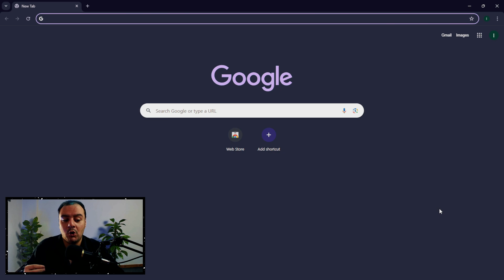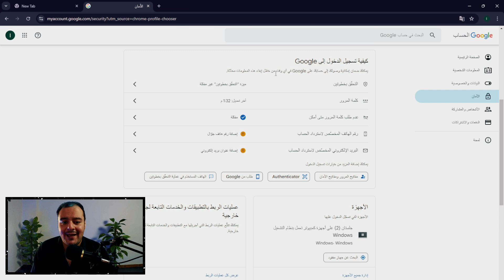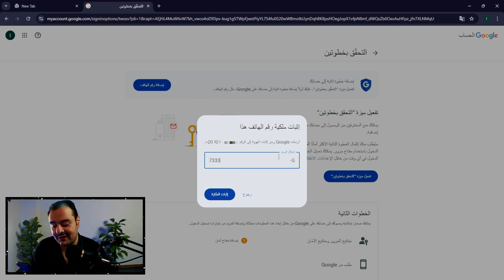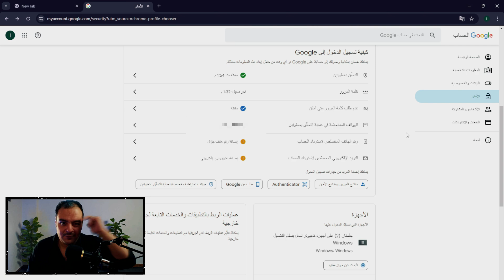طريقة تفعيل التحقق بالخطوتين في 2025 | تأمين حساب جوجل | كيفية تسجيل الدخول إلى Google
في عالم يتزايد فيه التهديدات الأمنية، يُعتبر تأمين حساباتنا على الإنترنت أمرًا بالغ الأهمية. في هذا الفيديو، نستعرض لك كيفية حماية حساب جوجل الخاص بك من خلال ميزة التحقق بخطوتين. سنشرح لك الخطوات التفصيلية لتفعيل هذه الميزة وكيفية عملها، مما يضمن لك مستوى أمان أعلى ضد الاختراقات.

📌 ما ستتعلمه في هذا الفيديو:

ما هي ميزة التحقق بخطوتين وكيف تعمل؟
خطوات تفعيل الميزة على حساب جوجل.
كيفية استخدام تطبيقات المصادقة أو الرسائل النصية.
نصائح حول كيفية الحفاظ على أمان معلوماتك.
🔒 لماذا يجب عليك تأمين حسابك؟

حماية بياناتك الشخصية والمهمة.
منع الوصول غير المصرح به إلى حساباتك.
تعزيز الثقة في أمان معلوماتك.
إذا كان لديك أي أسئلة أو تجارب خاصة حول تأمين حسابك، اترك لنا تعليقًا وسنكون سعداء بالرد عليك!

كلمات دلالية للفيديو :

تأمين حساب جوجل 2025 | طريقة تفعيل ميزة التحقق بالخطوتين في حساب جوجل 2025
تأمين حساب جوجل 2025 | كيفية تفعيل ميزة التحقق بالخطوتين في حساب جوجل  2025
تأمين حساب جوجل 2025 | تأمين حساب جوجل في 2025
تأمين حساب جوجل 2025 | كيفية تسجيل الدخول إلى Google
تأمين حساب جوجل 2025 | التحقق بخطوتين
تأمين حساب جوجل 2025 | حماية الحساب
تأمين حساب جوجل 2025 | أمان الإنترنت
تأمين حساب جوجل 2025 | كيفية تفعيل التحقق
تأمين حساب جوجل 2025 | خطوات الأمان في حساب جوجل
تأمين حساب جوجل 2025 | كل ما تريد معرفته
تأمين حساب جوجل 2025 | إنشاء حساب جوجل 2025
تأمين حساب جوجل 2025 | حماية البيانات الشخصية في حساب جوجل 2025
تأمين حساب جوجل 2025 | تطبيقات المصادقة
تأمين حساب جوجل 2025 | تطبيقات جوجل
تأمين حساب جوجل 2025 | المصادقة الثنائيه
تأمين حساب جوجل 2025 | كيفية إضافة رقم الهاتف في حساب جوجل
تأمين حساب جوجل 2025 | إثبات ملكية حساب جوجل عن طريق رقم الهاتف
تأمين حساب جوجل 2025 | رقم الهاتف في حساب جوجل
تأمين حساب جوجل 2025 | الأمان الرقمي لحساب جوجل في 5 دقائق!
تأمين حساب جوجل 2025 | منع الوصول غير المصرح به إلى حساباتك
تأمين حساب جوجل 2025 | تعزيز الثقة في أمان معلوماتك
تأمين حساب جوجل 2025 | نصائح لبناء قاعدة جماهيرية ناجحة علي يوتيوب
تأمين حساب جوجل 2025 | نصائح و إرشادات
تأمين حساب جوجل 2025 | كيفية إنشاء قناه ناجحة علي يوتيوب

5 عناوين مقترحة للفيديو :

"كيف تؤمن حساب جوجل الخاص بك بخطوتين: دليل خطوة بخطوة"
"تأمين حساب جوجل: تفعيل ميزة التحقق بخطوتين بسهولة!"
"احمِ بياناتك: لماذا تحتاج لتفعيل التحقق بخطوتين على جوجل"
"خطوات بسيطة لتأمين حساب جوجل الخاص بك ضد الاختراقات!"
"تفعيل التحقق بخطوتين: الأمان الرقمي لحساب جوجل في 5 دقائق!"

5 عناوين بحثية للفيديو :

"كيفية تأمين حساب جوجل: تفعيل ميزة التحقق بخطوتين خطوة بخطوة"
"خطوات تفعيل التحقق بخطوتين لحماية حساب جوجل من الاختراق"
"أهمية التحقق بخطوتين: كيفية حماية حساب جوجل الخاص بك"
"دليل شامل لتأمين حساب جوجل باستخدام ميزة التحقق بخطوتين"
"كيفية استخدام التحقق بخطوتين لتأمين حساب جوجل: نصائح وإرشادات"

طريقة تأمين حساب Google عن طريق ميزة التحقق بخطوتين وتفعيل مفتاح المرور
طريقة تفعيل ميزة التحقق بالخطوتين في 2025 | تأمين حساب جوجل | كيفية تسجيل الدخول إلى Google
احمِ قناتك من الاختراق الآن!